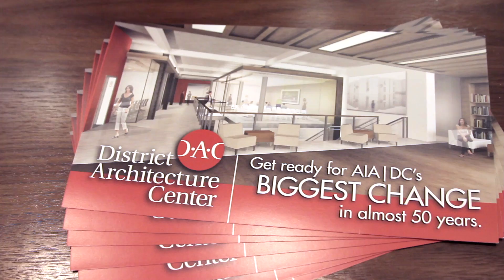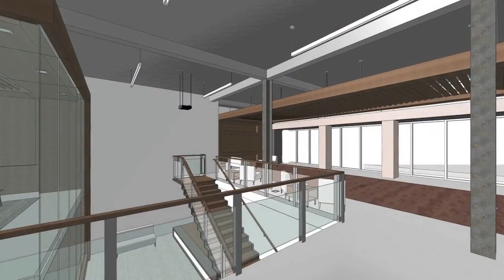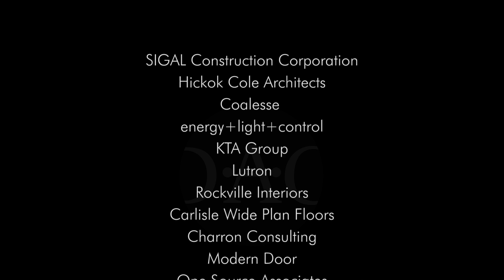The Making of the District Architecture Center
Thanks to everyone who helped us build DAC!

SIGAL Construction Corporation
Hickcok Cole Architects
Coalesse
energy+light+control
KTA Group
Lutron
Rockville Interiors
Carlisle Wide Plan Floors
Charron Consulting
Modern Door
One Source Associates
Stewart Filmscreen Corporation
Above Air Technologies
Dal-tile
Gaithersburg Cabinetry & Millwork
Gutierrez Studios
Kensington Glass Arts
Miller, Beam & Paganelli
TOTO
Whitmore Print and Imaging
Sherwin Williams
DesignTEX
Illuminations
MOI, Inc.